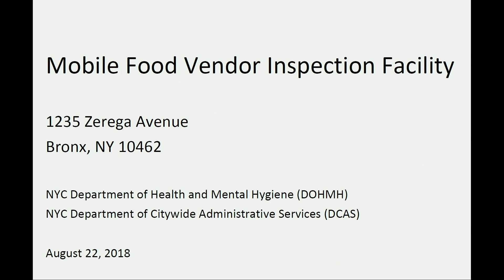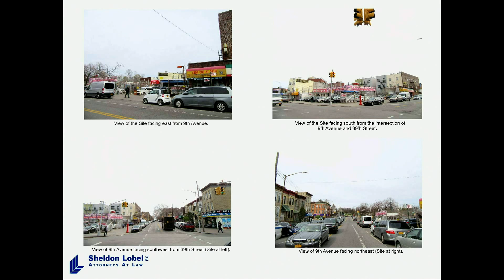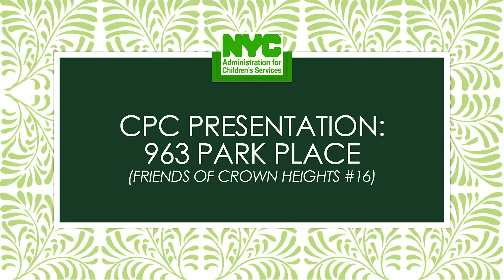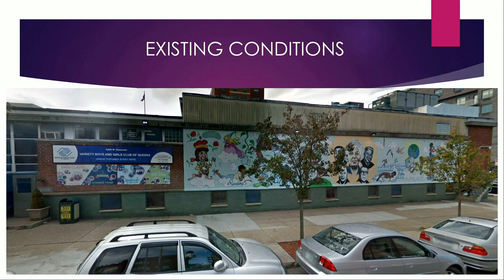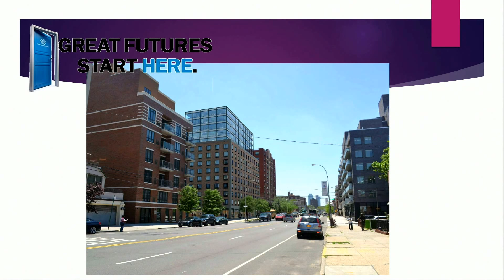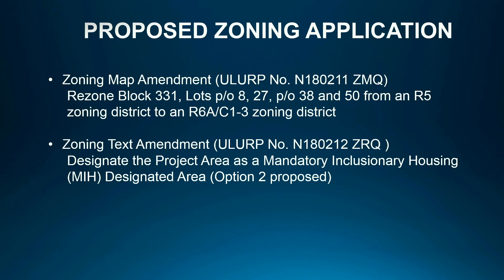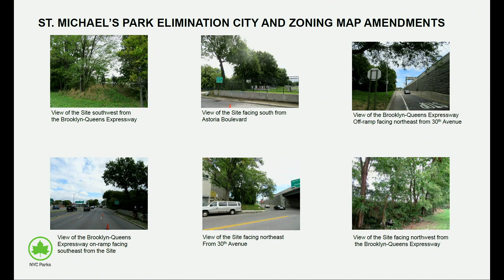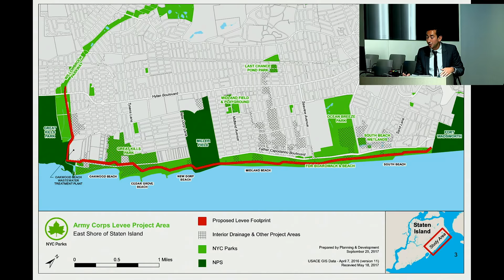August 22nd, 2018: City Planning Commission Public Hearing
• City Planning Commission (CPC) Public Meetings are open to the public and typically begin at 10:00am on Wednesdays, following a Monday CPC Review Session. The CPC Public Meetings are held at 120 Broadway, Hearing Room, New York, NY 10271. The CPC Public Meetings are comprised of:

Adoption of Reports: 0:01:36
Public Hearing - DOHMH Mobile Food Vendor Inspection Facility (BX): 0:17:28
Public Hearing - 3901 9th Avenue Rezoning (BK): 0:32:51
Public Hearing - Friends of Crown Heights 16 (BK): 0:51:59
Public Hearing - Boerum Hill Historic District Extension (BK): 0:58:15
Public Hearing - Variety Boys and Girls Club Rezoning (QNS): 1:19:34
Public Hearing - 11-14 35th Avenue Rezoning (QNS): 1:42:14
Public Hearing - St. Michael's Park Elimination (QNS): 1:57:48
Public Hearing - South Shore of Staten Island Coastal Risk Management Phase II (SI): 2:07:35